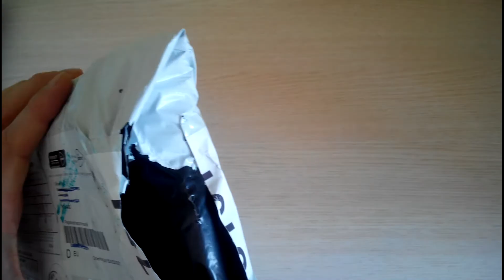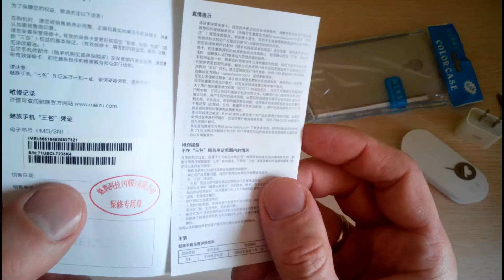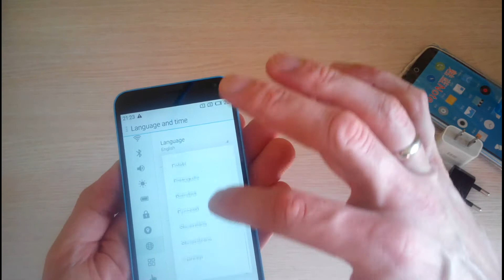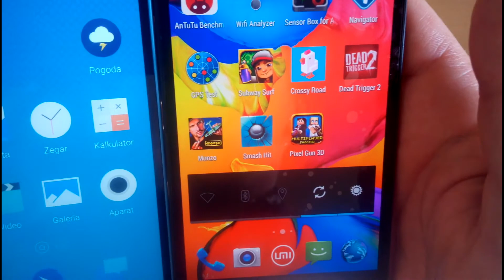Meizu M1 Note UNBOXING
Unboxing i pierwsze wrażenia z telefonem Meizu M1 Note
Zakupiony u Hong Kong Goldway za 258.99$